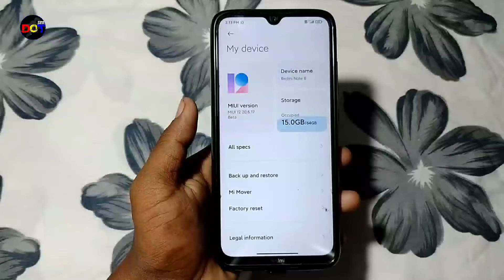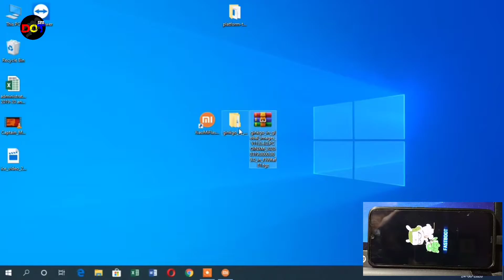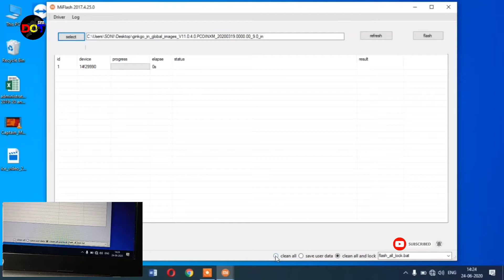How to Roll Back From MIUI 12 to MIUI 11 ? || Remove MIUI 12 and Install MIUI 11 ! || Dot SM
In this video you watching how to roll back from MIUI 12 to MIUI 11.
If you what to how to do so watch this video without skip.

MIUI Flash Tool ( (Portable; no need to install, simply extract and use )

ThankYou. DotSM .